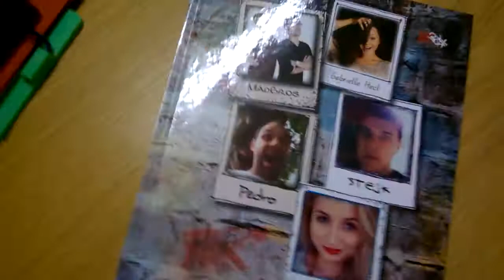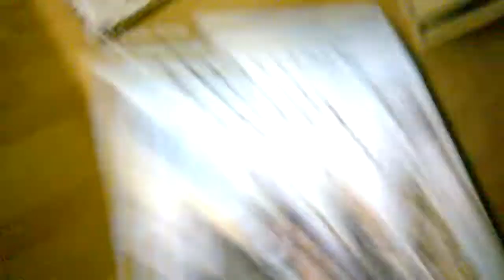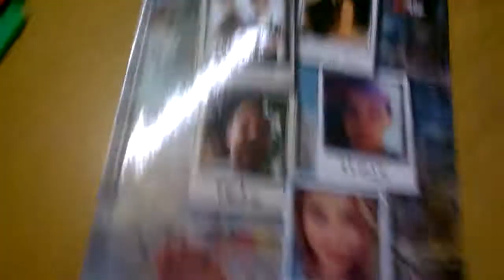Random vlog #2 RayPlajec vánoční special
Sorry že to vyšlo o den později